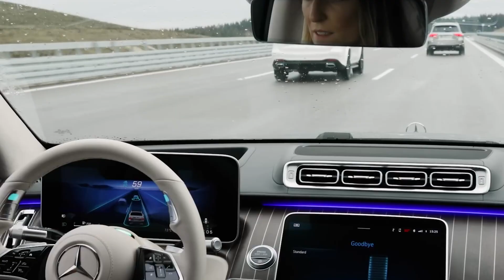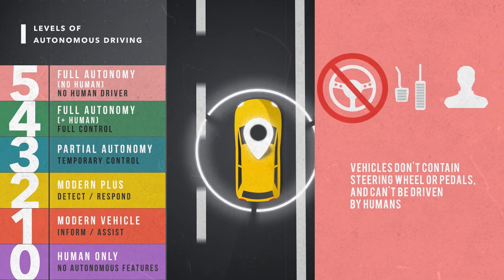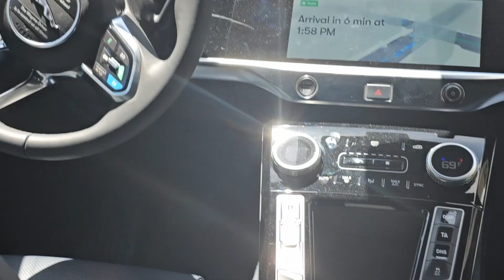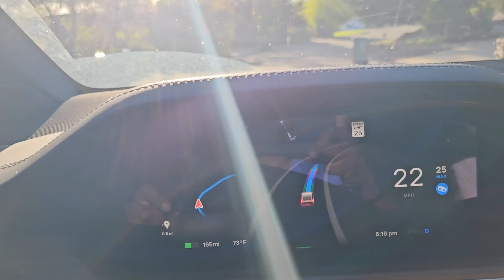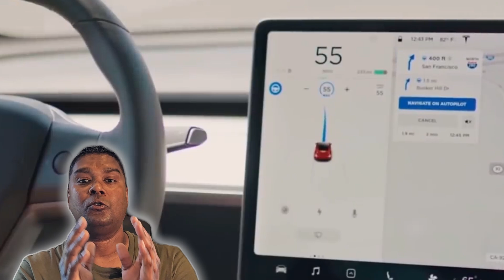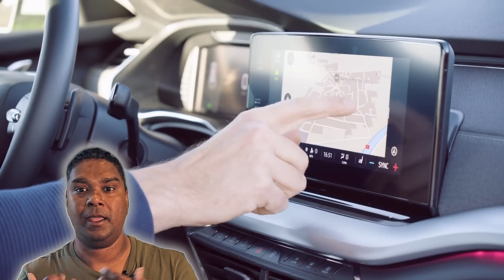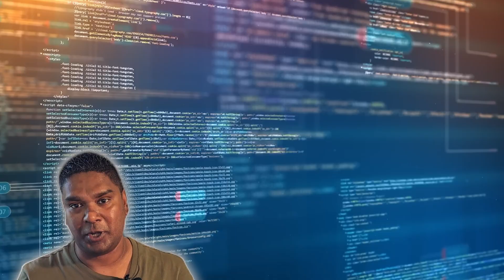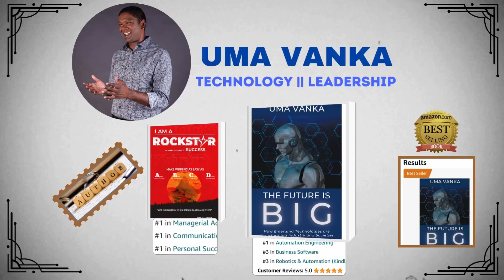Tesla vs Waymo | Comparing Self-Driving Technologies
This article compares the self-driving features of Tesla and Waymo, Google's self-driving car project. It looks at how each company's technology works, their progress in developing autonomous vehicles, and how they perform in real-world driving situations.

Tesla vs waymo
tesla bull